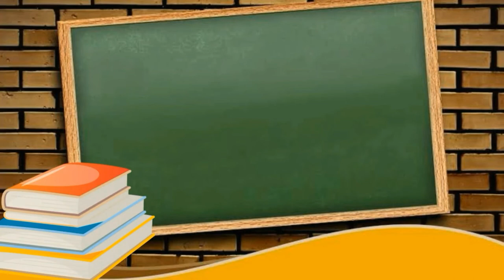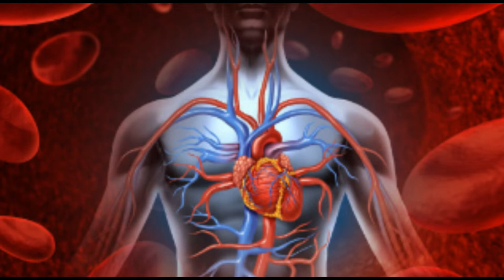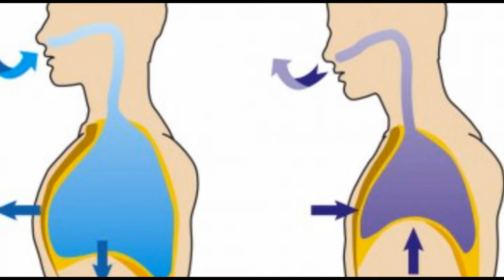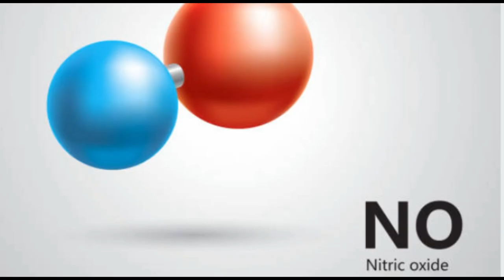Correct breathing technique-II || सांस लेने का सही तरीका || सही सांस लेने से आंतरिक शांति मिलती है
478 breathing technique
active cycle of breathing technique
sudarshan kriya breathing technique demonstration
swimming breathing technique
478 breathing technique
buteyko breathing technique
breathing technique in swimming
freestyle swimming breathing technique
4-7-8 breathing technique